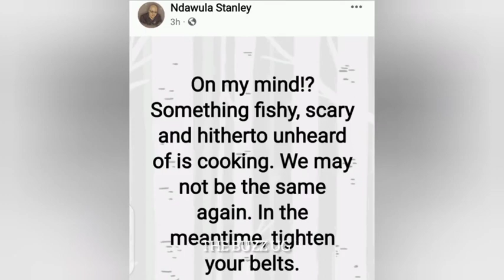GANO MAPYA: Bobi Wine reveals succession plan😳 this is what M7 is planning to do/ Rtd Generals angry